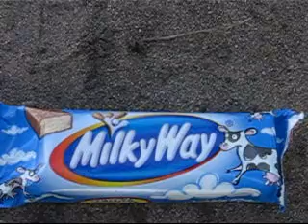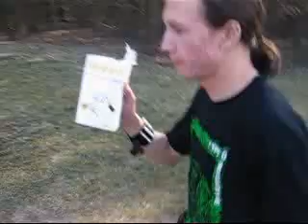OMD - Walking on the Milky Way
Something different now...